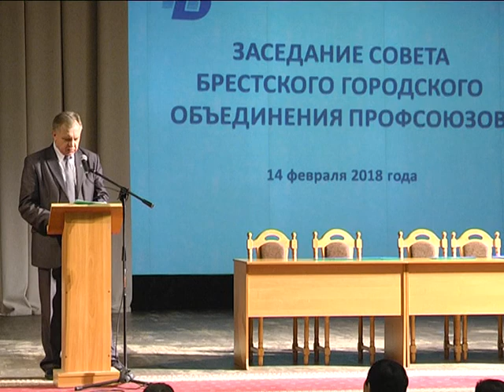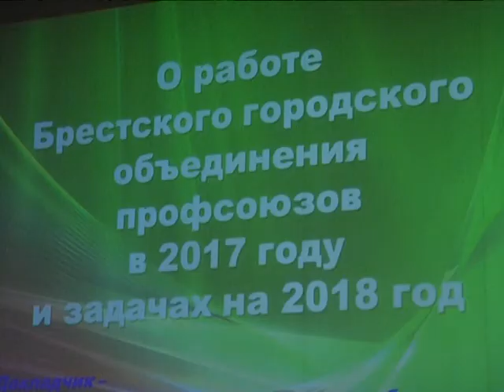2018-02-15 г. Брест. Заседание Совета профсоюзов. Новости на Буг-ТВ.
Заседание Совета Брестского городского объединения  профсоюзов
Заседание Совета Брестского городского объединения профсоюзов состоялось накануне в областном центре. На повестке дня – итоги 2017-го и планы на 2018-ый год. Участие в мероприятии приняло около полутысячи человек - это председатели комитетов отраслевых профсоюзов, первичек предприятий и организаций, а также представители вертикали власти и депутатского корпуса.